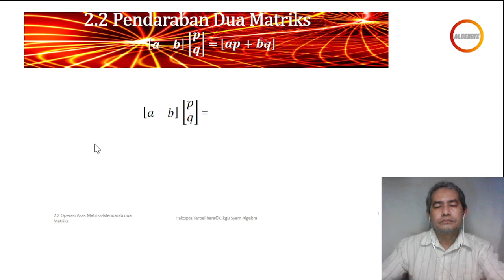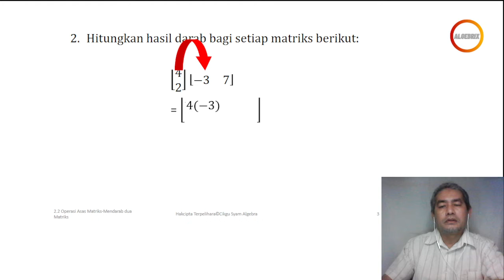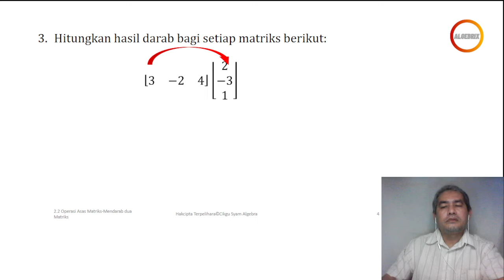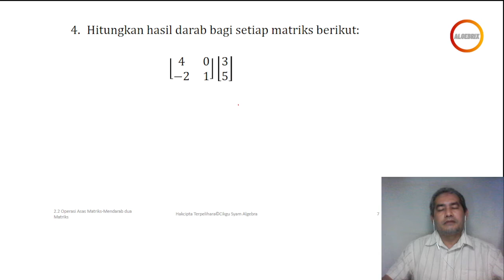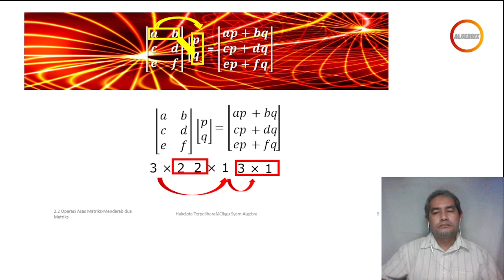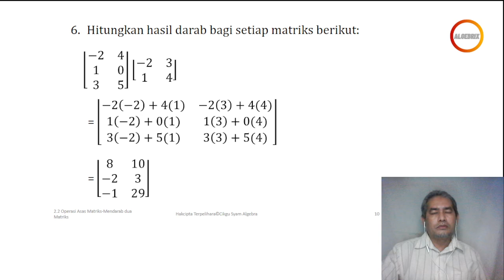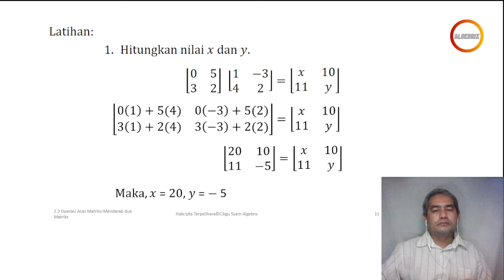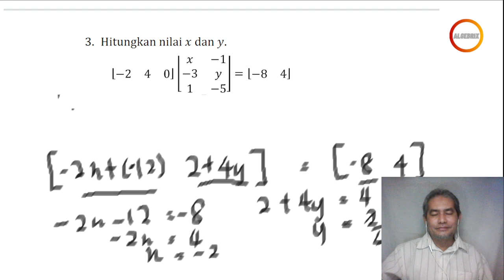2.2 Pendaraban Dua Matriks 2022-04-24 11-13-30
2.2 Pendaraban Dua Matriks 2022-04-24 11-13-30
Pendaftaran Kelas Matematik Online dibuka sekarang.
Nak sertai Program Algebrix klik link di bawah:
untuk maklumat lanjut...